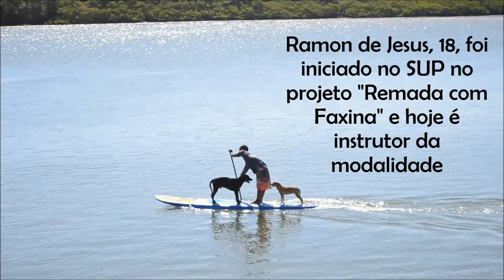Vídeo complementar: como o Stand Up Paddle está ajudando o Mosqueiro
No povoado Mosqueiro, na Zona de Expansão de Aracaju, a modalidade aquática Stand Up Paddle tem sido muito mais que uma sensação turística e já é aproveitada para o empreendedorismo e para a inclusão pelo esporte. Neste vídeo, que complementa a reportagem especial do Portal Infonet sobre o assunto, alguns dos principais personagens desse novo momento do povoado podem ser vistos em ação.